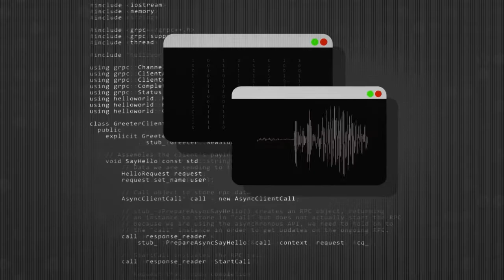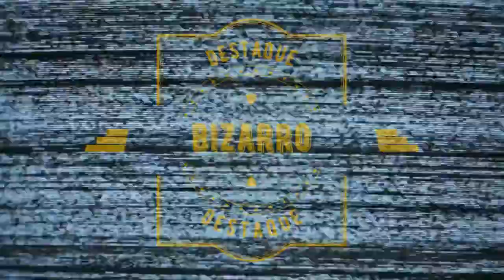Jornal André Amorim - 15/10/2020